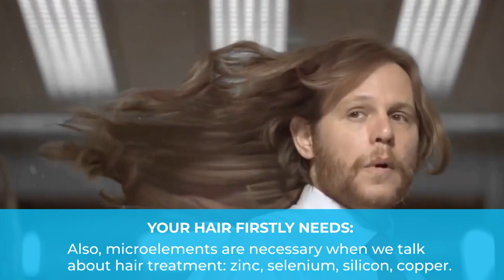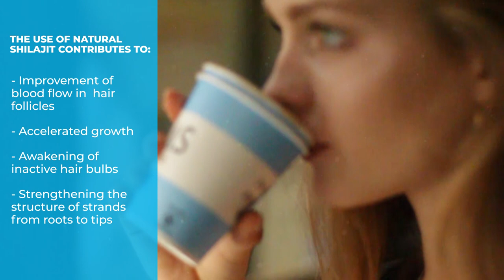SHILAJIT FOR HAIR | Natural Shilajit Benefits: Hair Loss Prevention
SHILAJIT BENEFITS: Hair loss prevention

shilajit for hair /
shilajit hair loss /
shilajit benefits for hair growth /
fulvic acid and hair growth /
elements for hair /

Your hair firstly needs:
- B vitamins which are responsible for hair growth, its deficiency can lead to hair loss;
- lack of A, E and C vitamins can cause hair to fall out, split, or become dull and brittle;
- also, microelements are necessary when we talk about hair treatment: zinc, selenium, silicon, copper.

Our shilajit is carefully and consciously gathered from the pristine regions of the Altai Mountains. We value quality and wildcrafted ingredients, each batch carefully impeccably inspected for quality and potency.